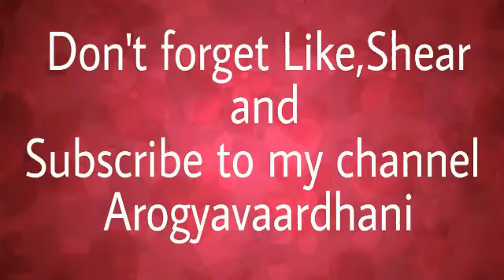Health benefits of Coconut water and Coconut Cream